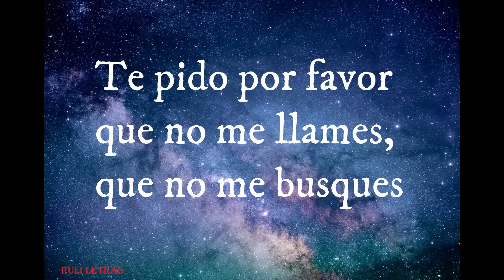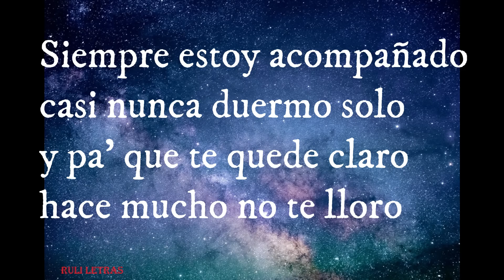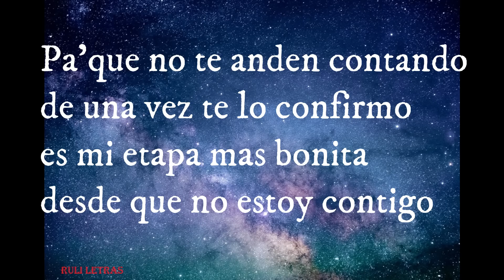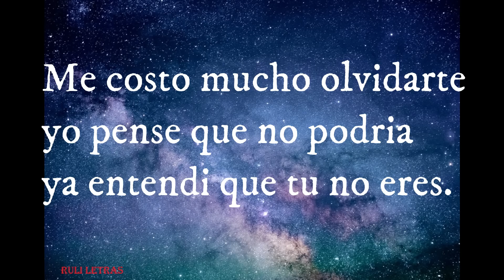Pa Que No Te Anden Contando - Giovanny Ayala (Letra) (Lyrics)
Para cualquier comentario, sugerencia, para comunicarse conmigo directamente